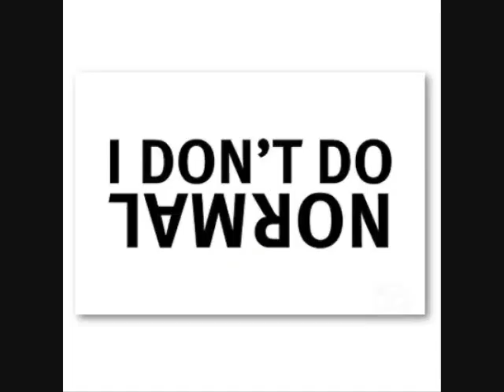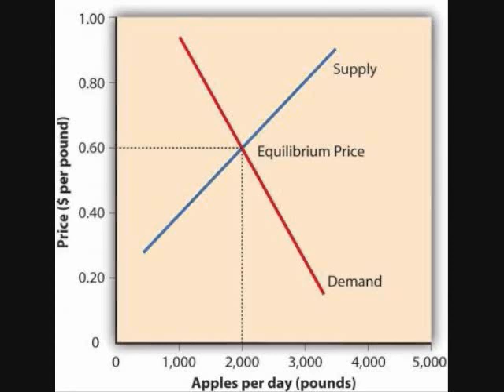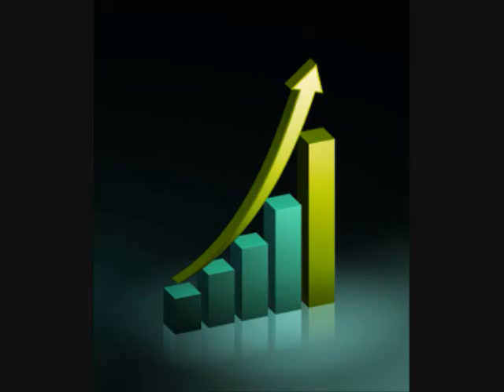A Reading of: Studies in Mutualist Political Economy (Chp. 1 Pt. 5)